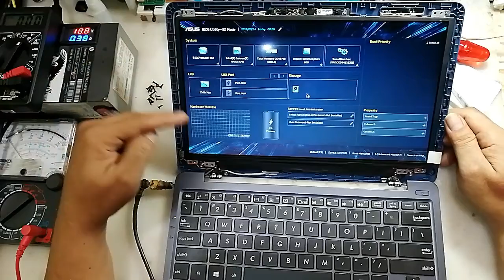Cara ganti lcd yang benar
videos share tentang perbaikan laptop dan cara mencari  kerusakan serta mengukur tegangan yang menyebar ke area motherboard berapa volt tegangan yang dibutuhkan sebuah laptop itu bisa hidup normal,semoga video ini bermanfaat dan silahkan ditonton videonya sampai selesai terimakasih buat semuanya.

laptopku crash#

Laptopku crash#Laptopku